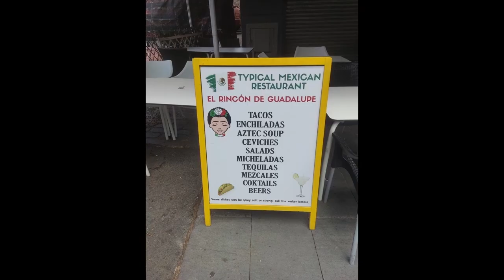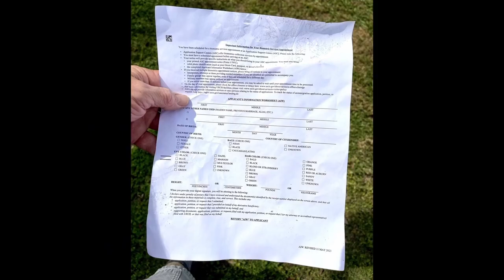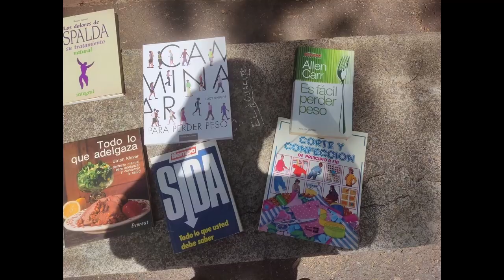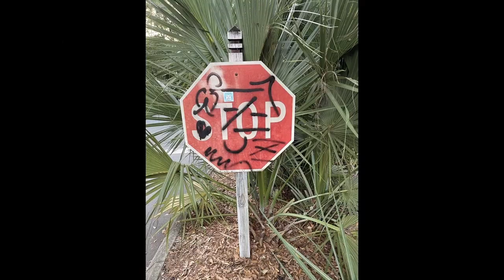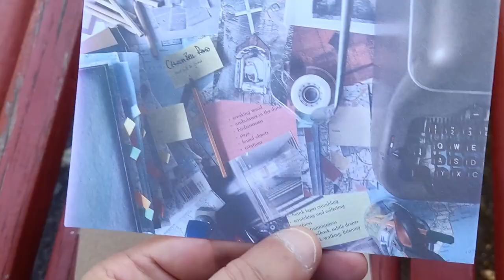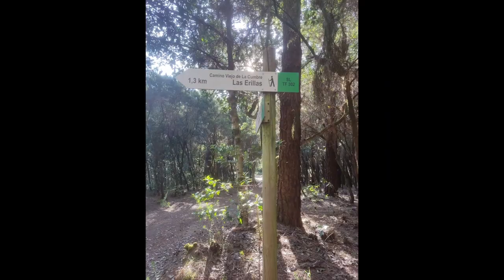RASTRO SONIDO MOVIE — Rafael González and Hal McGee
The RASTRO SONIDO Movie accompanies the album of dictaphone assemblage audio art of the same name by Rafael González and Hal McGee, consisting of photos and short video clips, along with many of the same sounds that you will hear on the audio album.

The movie includes mail art from Ruggero Maggi, Ken Montgomery, Akiko Shinmura, Tohei Mano, Peter Schubert (auvikogue) and Mindaugas Žuromskas; plus coffee from Niniji; and some rubber stamps sent by Neda Mehrjoo.